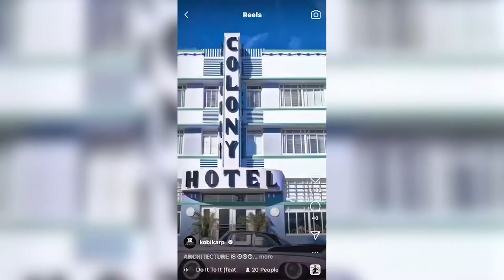The King Of Miami Architecture - Kobi Karp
Pardon the audio quality in this episode, we had some technical difficulties. This week I had the absolute pleasure of interviewing the one and only Kobi Karp! Kobi is responsible for designing many of the biggest commercial and residential projects in South Florida. He has also completed projects in Saudi Arabia, Russia, Israel, South Africa and other countries. Make sure to check out his Instagram @kobikarp to see his incredible work.